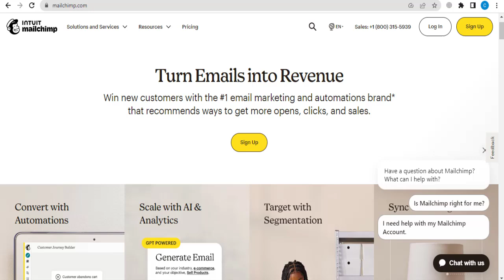Mailchimp Coupon Code For mailchimp.com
🎞️This Video: Mailchimp Coupon Code For mailchimp.com